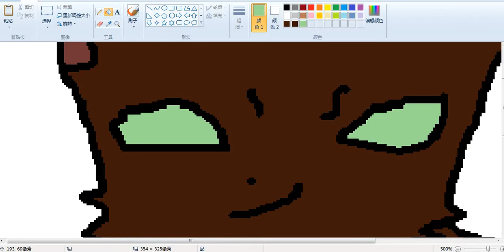Pinestar Speedpaint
Sunstar Tomorrow :3